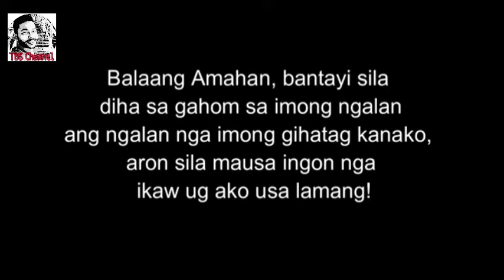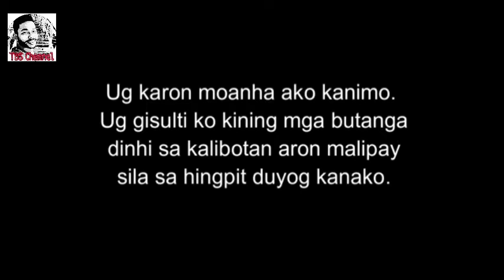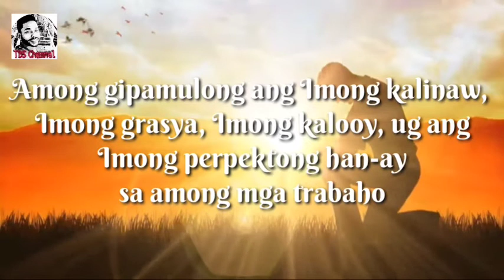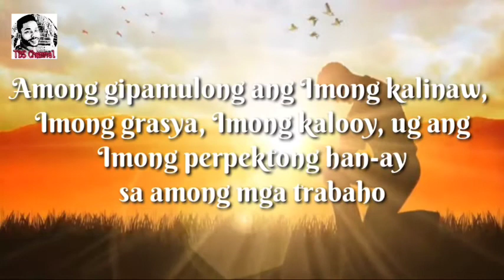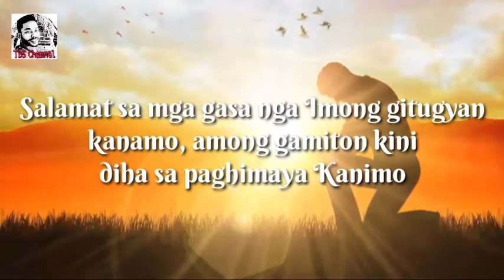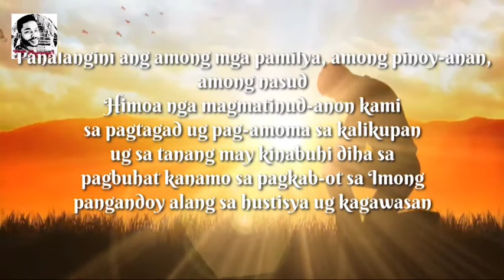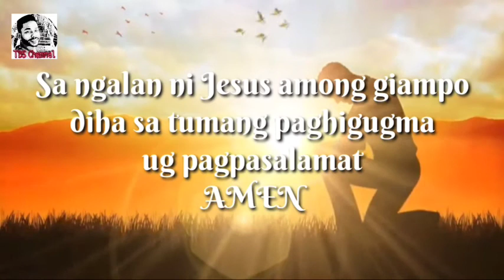Ang Ebanghelyo Sa Ginoo 06/01/2022 ug Pag-ampo sa Pagsugod sa Trabaho